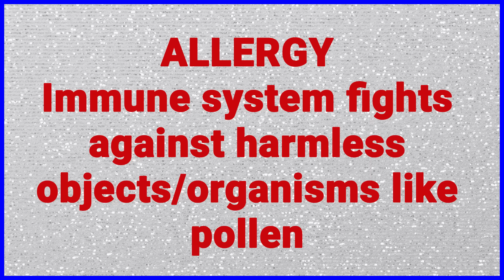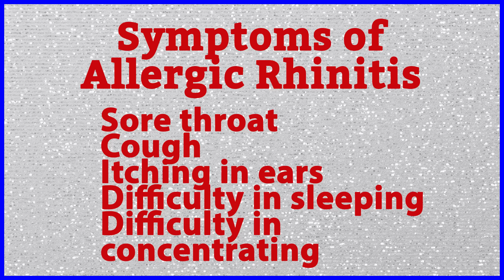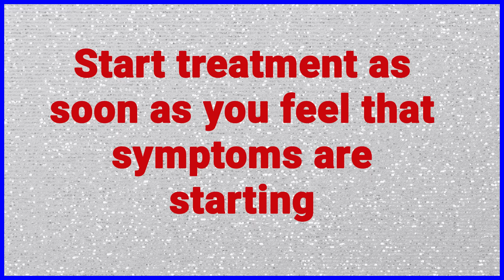नाक की एलर्जी । बार बार छींक आना । Allergic rhinitis basics । Hindi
In this video about nasal allergy or allergic rhinitis in Hindi, Dr. Rajive Bhatia of Bhatia ENT Clinic and Hearing Care Centre , New Delhi describes in simple language – ‘What is allergic rhinitis?’
He discusses Allergic rhinitis causes and mentions common allergens. He also enumerates allergic rhinitis symptoms. He stresses on necessary precautions related to common medicines used to control symptoms of allergic rhinitis.

इस वीडियो में भाटिया ईएनटी क्लिनिक और हियरिंग केयर सेंटर नई दिल्ली के डॉक्टर राजीव भाटिया  नाक की एलर्जी के विषय में बात कर रहे हैं। वे बार बार छींक आने का कारण समझाते हैं। वे नाक की एलर्जी के लक्षण भी बताएंगे। अगर आपको भी बार-बार होने वाला जुकाम है तो इस वीडियो से इलाज के लिए इस्तेमाल होने वाली दवाइयों के विषय में सावधानियां जानना आपके लिए फायदेमंद रहेगा।

You may also like these videos from our channel
1. कान की सफाई : ई एन टी सर्जन की सलाह । Clean your ears? | Dr Rajive Bhatia

Bhatia ENT Clinic and Hearing Care Centre is located at Paschim Vihar, New Delhi, India.